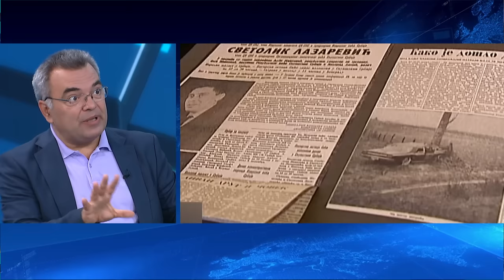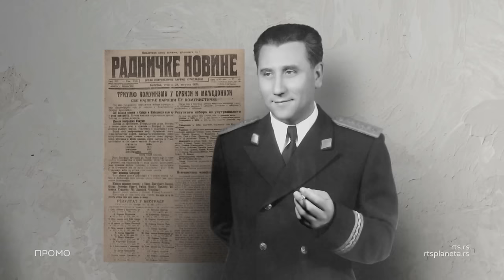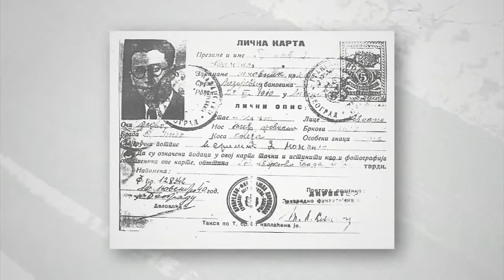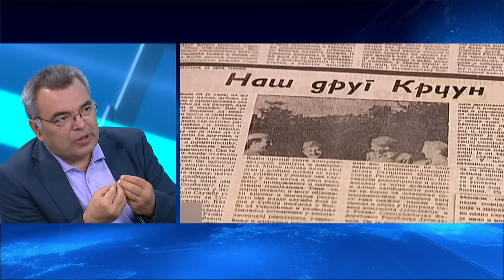Takovska 10: Aleksandar Ranković - lično i političko, 40 godina posle